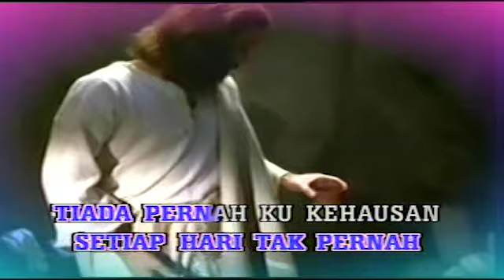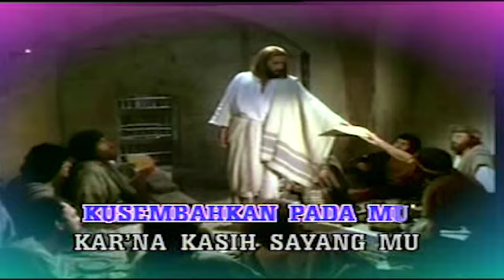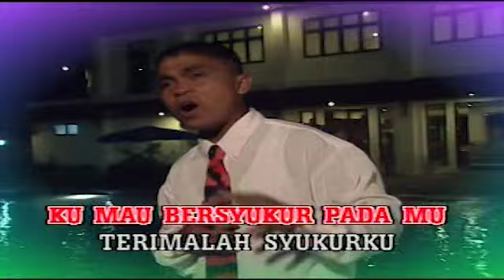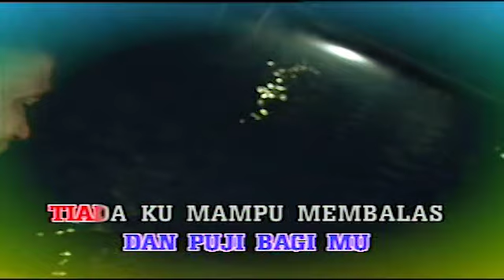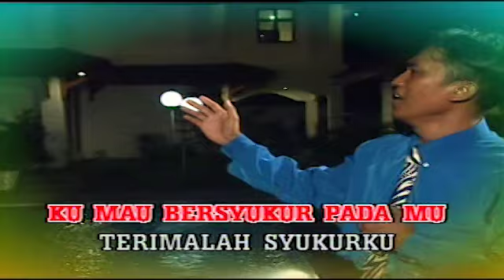Alfa Omega - Terimalah Syukurku [ Official Music Video ] Pop Rohani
Lagu Rohani Manado - Pop Rohani
Alfa Omega - Terimalah Syukurku
Cipt : Dicson Haling

Lagu Rohani Manado, Lagu Pop Rohani Manado Populer, Alfa Omega